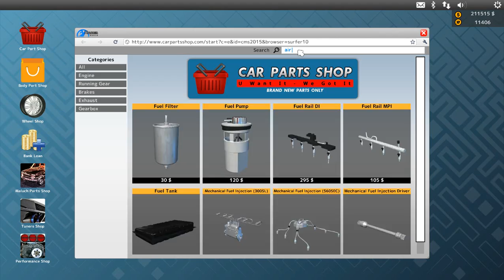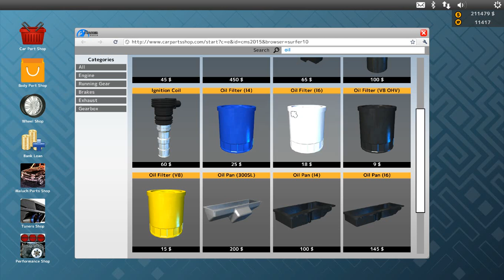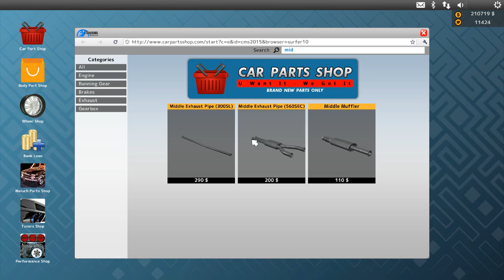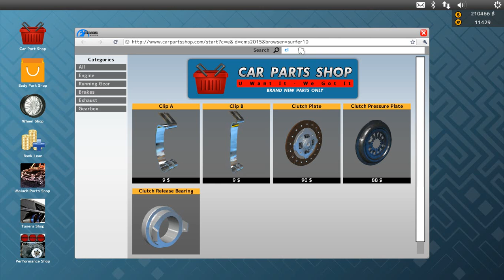Car Mechanic Simulator 2015- Episode 39